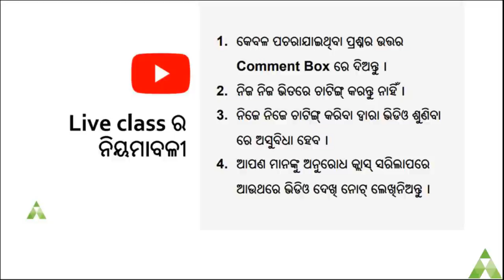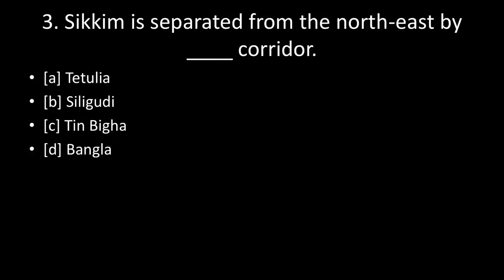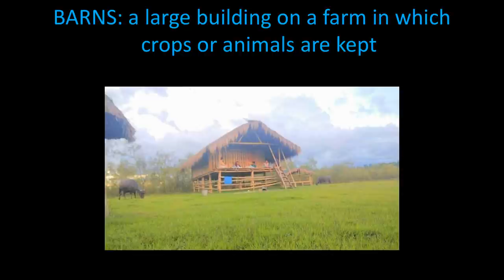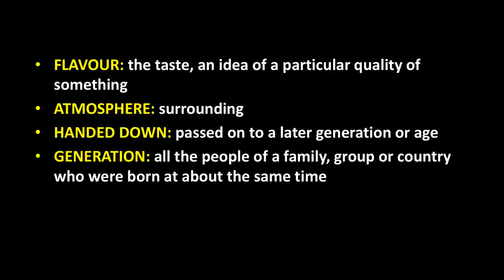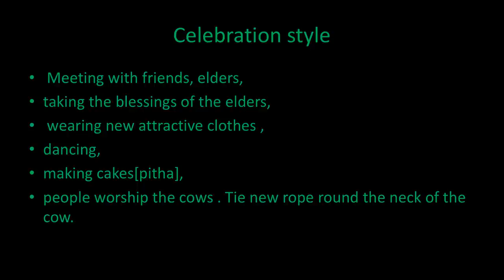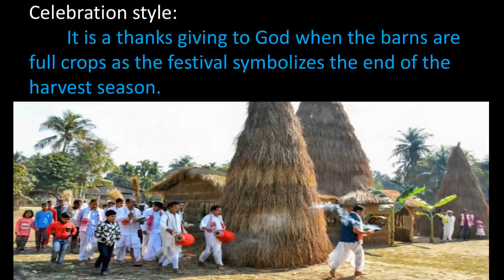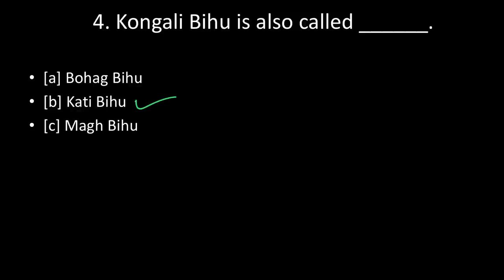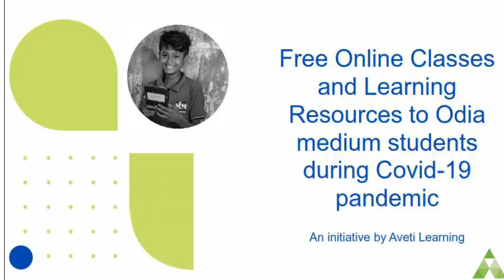🔴FESTIVALS OF NORTH-EAST INDIA(Assam) | CLASS-10 ENGLISH |Aveti Learning